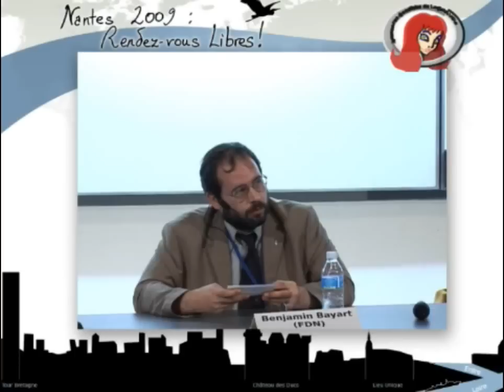FDN se fait foutre à la porte par SFR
Lors des rencontres mondiales du logiciel libre, FDN, fournisseur d'accès associatif, le plus ancien en France encore en activité, annonce par la voix de son président, Benjamin Bayart, qu'il est de nouveau possible de prendre un abonnement ADSL auprès de l'assocation.

FDN a contracté avec feu la compagnie Cegetel le droit d'utiliser sa collecte ADSL afin de relier (via ADSL, donc) ses abonnés à son réseau, afin de fournir un accès Internet.

Par le jeu des rachats et des fusions Cegetel s'est retrouvé absorbé par SFR, compagnie du groupe Vivendi.
Vivendi ayant fait du lobbying actif en faveur du projet de loi HADŒPI -car possédant également la major Universal-, ils n'ont pas apprécié la position de FDN qui était clairement opposé à la mise en place d'une surveillance généralisée de la population française dans le but unique de défendre les intérêts de l'industrie du divertissement.

Le meilleur moyen de faire taire quelqu'un étant d'essayer de le tuer, SFR a donc mis fin au contrat de collecte permettant à FDN de relier ses abonnés à son réseau.
La mauvaise nouvelle étant que FDN a pu contracter ailleurs, -auprès de l'entreprise Nerim-  et compte bien continuer à fournir des accès Internet propre pendant un moment.

3 ans plus tard, le 2 Juin 2012, l'association fêtait ses 20 ans.